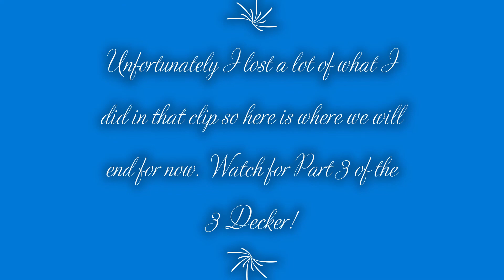Sims 4 with Moon~3 Decker Speed Build Pt 2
Watch and see how the 3 decker is coming.  I've made a lot of progress with it and have also started an SSO farm house with stables which will be posting soon also.  Part 3 of the 3 Decker coming soon along with introducing you to the couple I created to live there.

Hi and welcome to "Moons World Gaming".  This started as a Star Stable Online focused channel based on my 3 accounts on the game.  Piper MOONcraft (original account), NIna MOONsister (2nd account) and Anzia MOONwater (last account) and has transitioned into videos for other games I try like Wizard 101.  The 2 primary games I focus on are still Star Stable but now I spend a lot of time also on Sims 4 and will be doing more videos on that.  I have also created a Discord server for Sims players so we can help each other design and compare ideas on the game. come join us!

Rules:

PLEASE-

~No SWEARING (kids watch these and read comments so be careful)

~It is ok to voice your view points but please don't do it in a rude manner that will cause drama.

Twitch (nothing on there yet though)

Sims 4:  MoonsWorld3